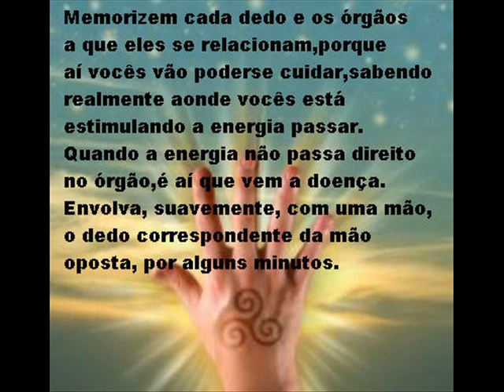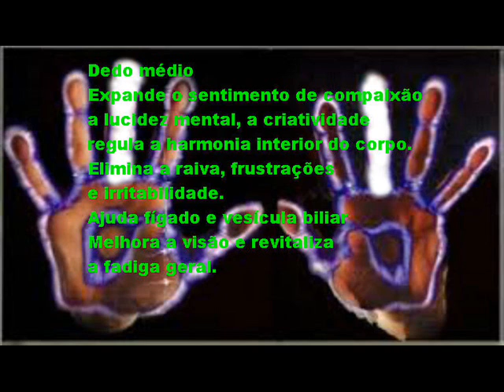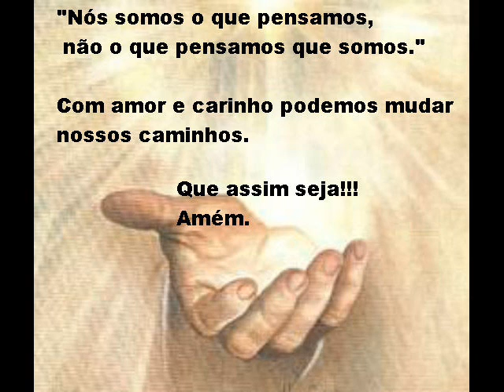Mãos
Que cada um descubra o dar e receber energias atraves das mãos.